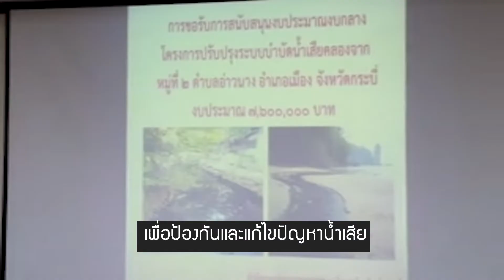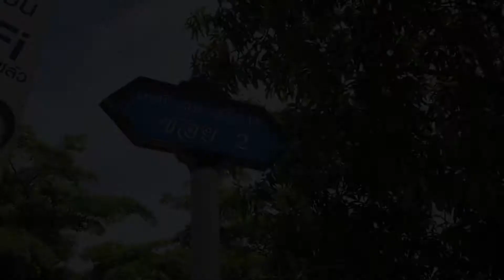คลิปโครงการสร้างความรับรู้ฯ ภารกิจรองนายกตอนที่ 10